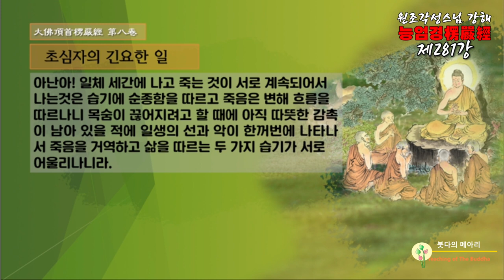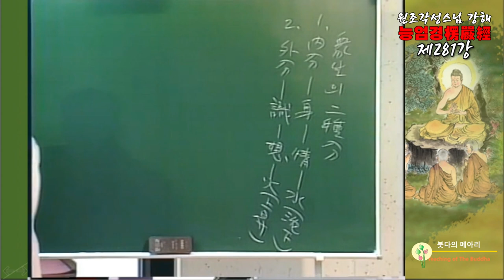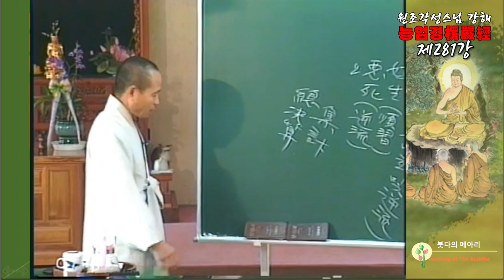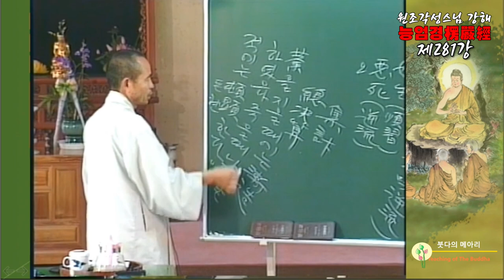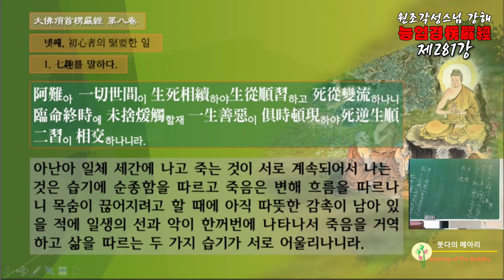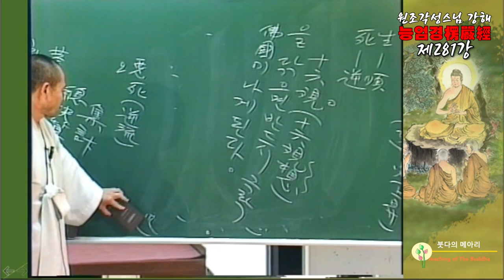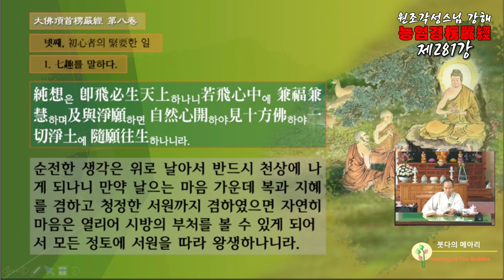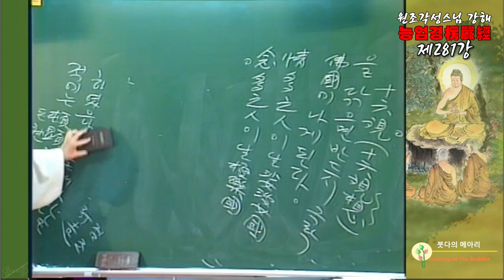각성스님 강해_능엄경 제281강 / 일생의 선과 악이 한꺼번에 나타나서 죽음을 거역한다.